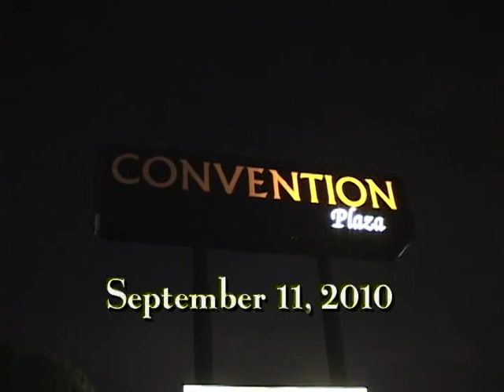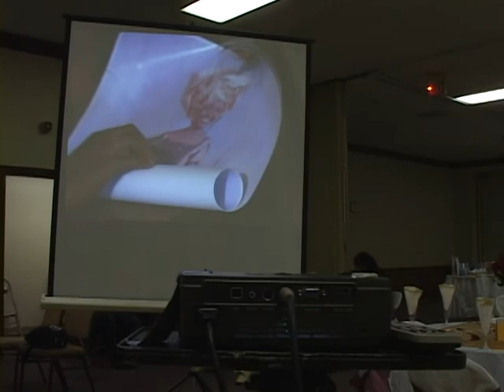lady rukayat 4